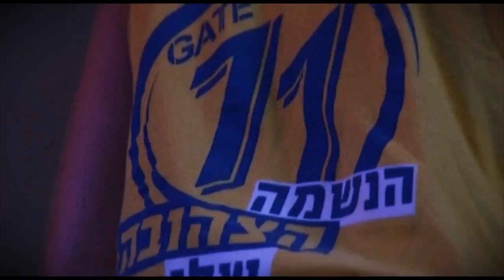רמי פיינשטיין- כשמכבי מנצחת זה יום גדול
קליפ שחקנים ואוהדים לשיר "יום גדול" של רמי פיינשטיין  מתוך האלבום "מישהו חייב להישאר כאן" בהשתתפות: גיא פניני, ליאור אליהו, יוגב אוחיון, מורן רוט, דוני ואוהדי מכבי תל אביב.

הפקה: אורון הפקות ורויטל הירש
בימוי: רונן פינקו
עריכה: רונן פינקו וערן אלכסנדר-סודאי
צילום: אמיר שרזר ותמיר למפרט
אפטר אפקט- תומר אקוניס
איפור: רונית קאופמן בן סימון
המון תודות על שיתוף הפעולה: אלרן שחורי אנה, אלנה וכל המעודדות , יהונתן לזר וכל אוהדי Gate 11

מילים ולחן: רמי פיינשטיין

זה יום גדול
שהתנפצו חלומות
על כל דלת שנסגרת
עוד יפתחו חלונות

זה יום גדול
ששלחו לך חיוך
בלי למכור לך משהו
בלי לשלם דמי תיווך
כשהיא שרה במקלחת זה יום גדול
כשמכבי מנצחת זה יום גדול

אל תגיד שהכול בורח
אל תגיד שאין לך יום גדול
תראה אייך כל העולם מתלקח
אתה נהיה קירח, שוכח לפעמים

שזה יום גדול
שיש לך את כל השניים
שקיבלת מבט אחד אמיתי
עמוק לתוך העניים
שגדלת במילימטר
שלא נעלמת בתוך העדר

תראה איך כל העולם מתלקח
בורח לפעמים

וגם אם זה נכון
אל תגיד שזה נכון
תשקר תשקר
שקרים לבנים קטנים כאילו בטעות
שקרים לבנים יפים עוד יהפכו למציאות

אתה מתנפח...